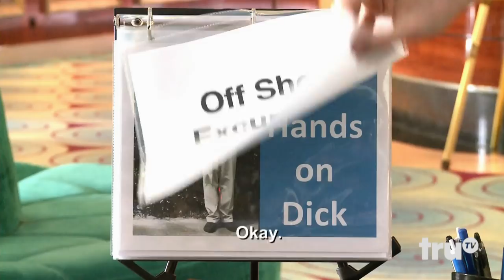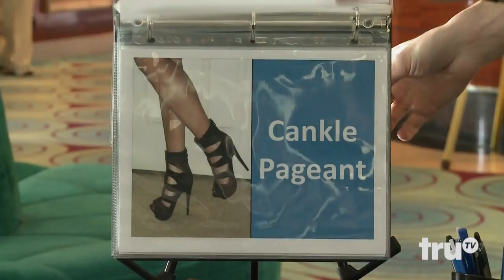Impractical Jokers: Inside Jokes - Fatbottom and Pleat's Cruise Excursions | truTV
Murr and Joe pitch some unconventional activities for this vacationing couple to enjoy.